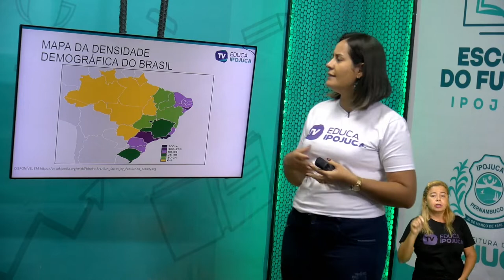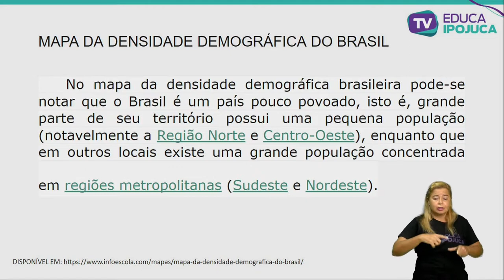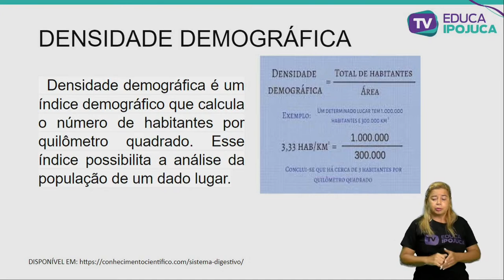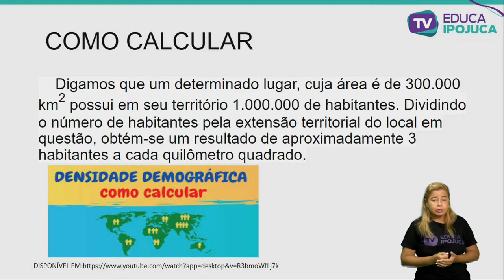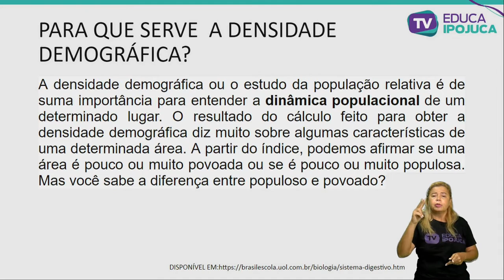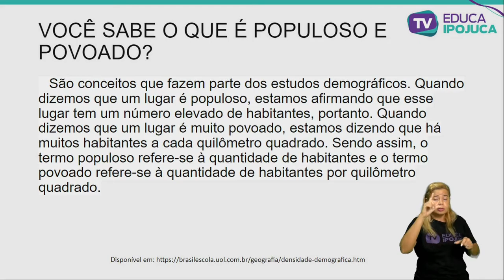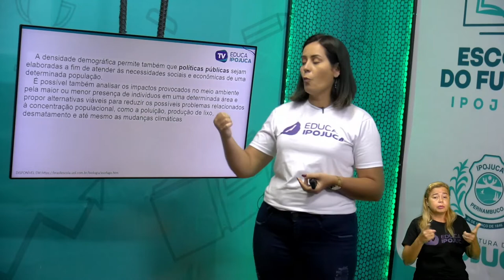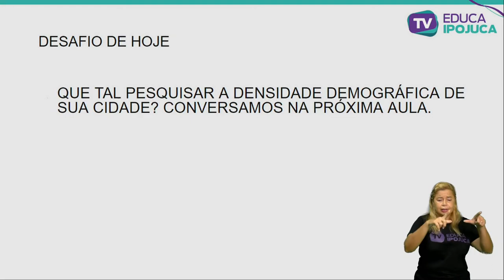GEOGRAFIA MAPA DA DENSIDADE DEMOGRÁFICA DO BRASIL 5 ANO AULA N°001